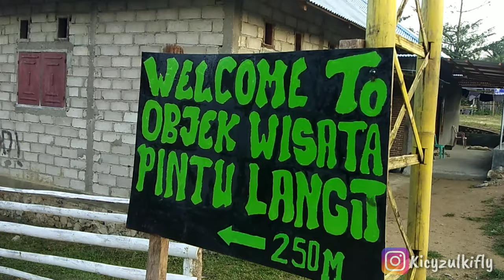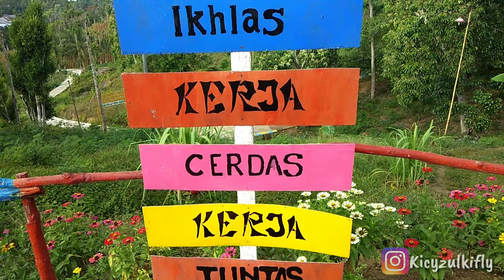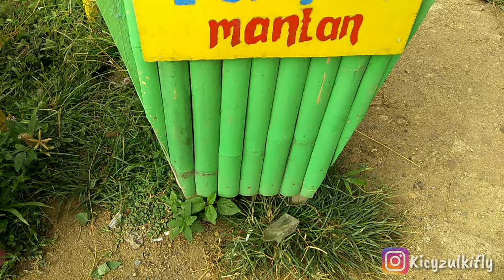JJG #2 YANG MAU KE LANGIT, DI GORONTALO ADA PINTUNYA